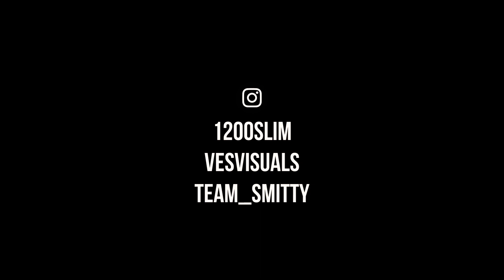Pop Yo Sh💩t Ep. 21 | 1200 Slim - The Barbio [Created by @vesvisuals]